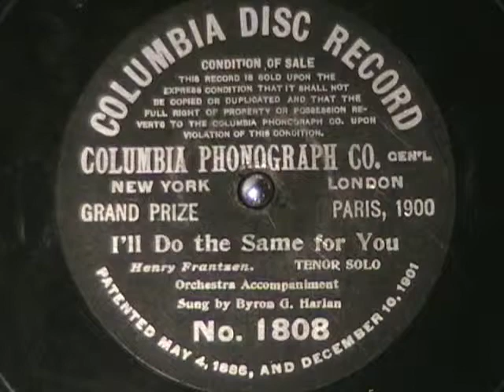I'LL DO THE SAME FOR YOU by Byron G Harlan c.1904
I assume he went off to the Spanish-American War??  A bit of foolishness from Byron G Harlan.  Enjoy!